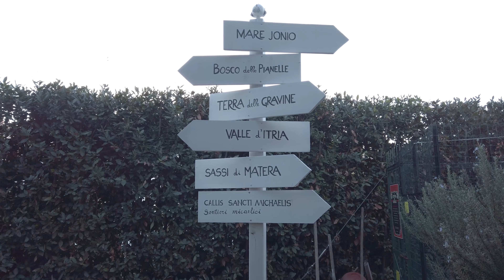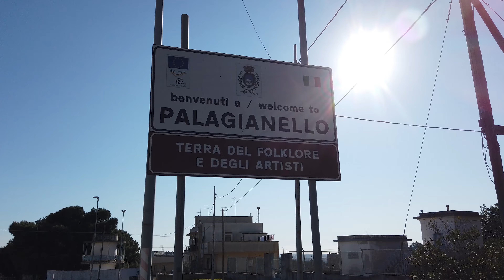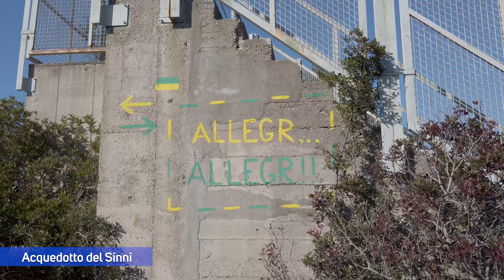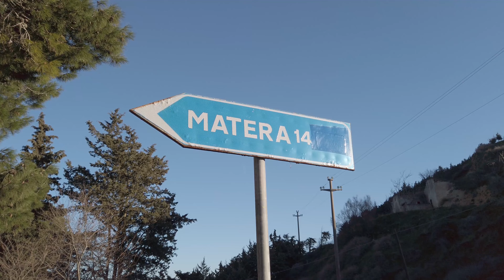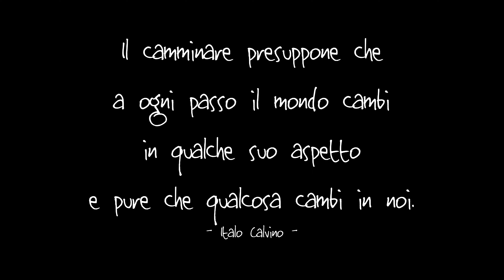CAMMINO MATERANO - VIA ELLENICA (da Brindisi a Matera)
Nel cuore di questo inverno (gennaio 2022) percorro la VIA ELLENICA. Si tratta di uno dei Cammini Materani che unisce due percorsi: quello della Terra degli Ulivi che da Brindisi si inoltra nella Valle d'Itria, celebre per i suoi trulli (Alberobello) e gli incantevoli borghi dipinti di bianco (Ostuni, Cisternino, Locorotondo), per giungere a Crispiano (non lontano da Taranto), dove ha inizio il Cammino della Terra delle Gravine, il quale attraverso una serie di canyon e affascinanti centri (Massafra) e borghi (Castellaneta, Palagianello, Ginosa, Laterza, Montescaglioso) sale fino a Matera l'incantevole e famosissima città dei "Sassi". Buon cammino.